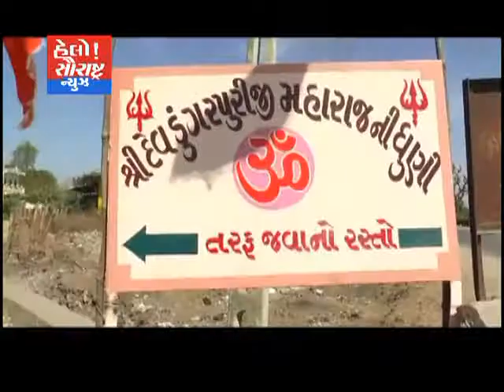અમીરગઢ-ડુંગરપર ખાતે પોલીસ દ્વારા ધ્વજા રોહણ કરાયું